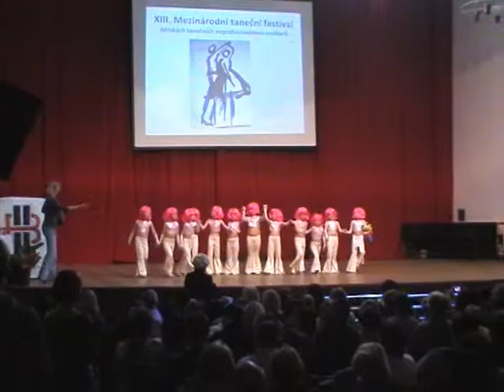2012-04-13 MINI CHIMNEY: XIII. Mezinárodní taneční festival Brno Kounicova